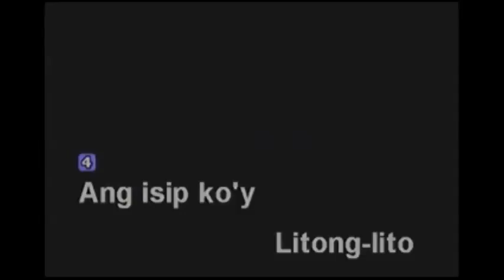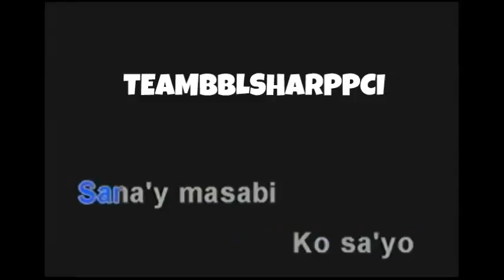SHERYL CRUZ - Mr Dreamboy Karaoke (8039)